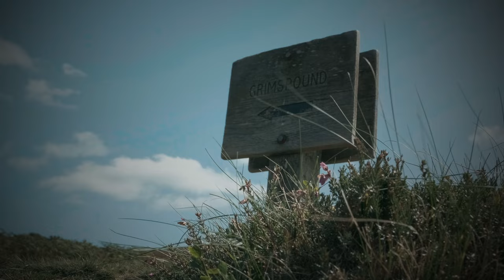The Dying Days of Summer - A Dartmoor Bikepacking Loop - Day 2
In the dying days of summer I followed a home made route that took me on a loop around Dartmoor, the mostly off-road route took me 3 days to complete. I was fortunate with the weather which made camping, both wild and more formal, a fantastic privilege. This video follows my second days journeys. Starting from the YHA at Bellever, via Sousson Warren, Grimes Pound, Water Cleve, Lustleigh, Moretonhampstead to steps bridge along the valley of the River Teignbridge to Fingle Bridge and finally to camp at Cranbrook Down fort.